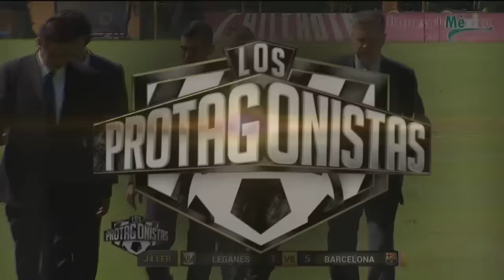¿Qué clase de entrenador necesita el América?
Nuestros expertos analizan los nombres que suenan para dirigir a las Águilas tras el despido de Nacho Ambriz.